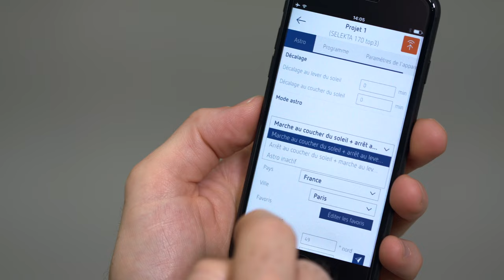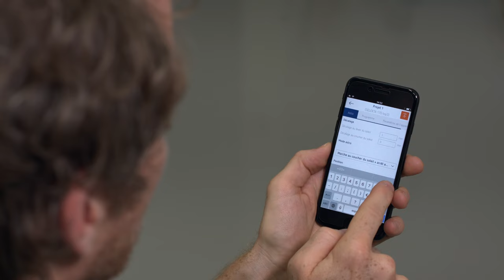Theben Application SELEKTA top3 : Sélectionner l'heure / Programmer les horaires de commutation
Créer un nouveau projet dans l'application de l'horloge numérique programmable top3 et programmer ensuite les horaires de commutation, qui doivent se baser sur le lever et le coucher du soleil, dans le menu ASTRO. Pour affiner ces horaires de commutation, régler les minutes dans le menu décalage.